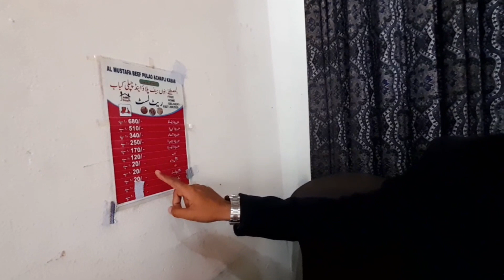How I Enjoy Full Banu Beef Pulao And Chappni Kabab Best Taste Peshawar Foods In Faisalabad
In this video, i have tasted best Chapni kabab and Paulao. if you like my video please like if not Like also Thanks😊